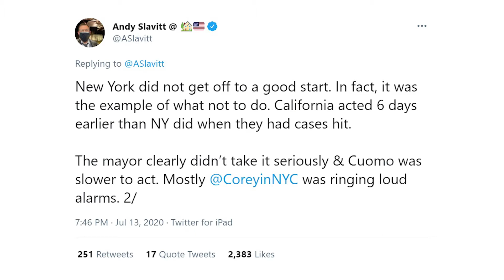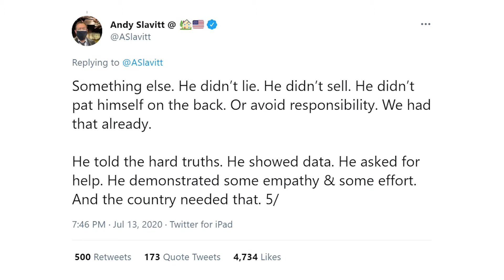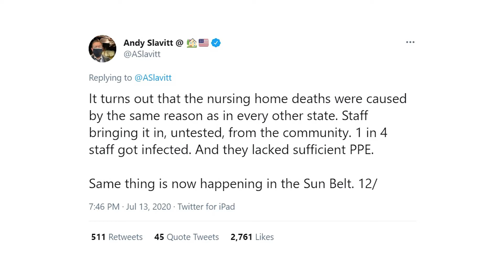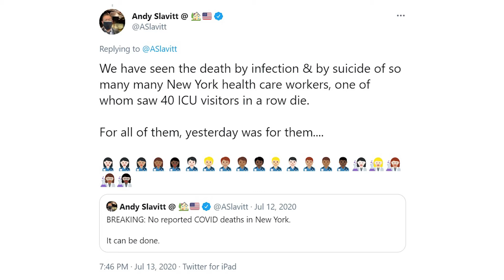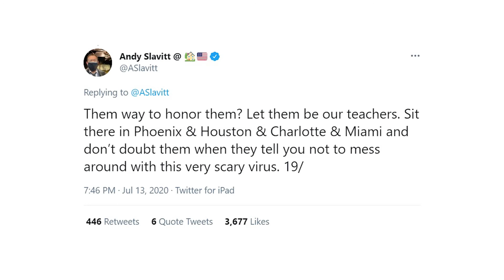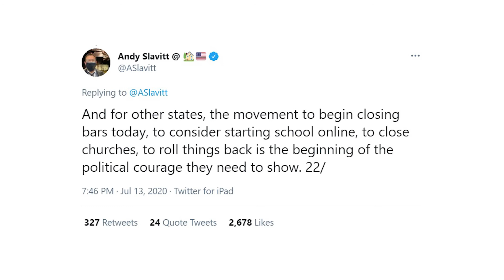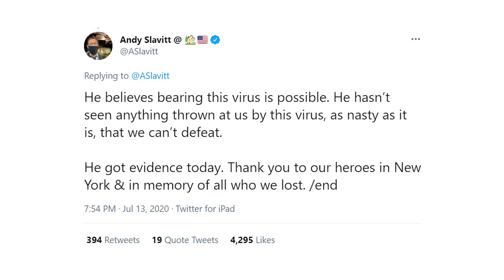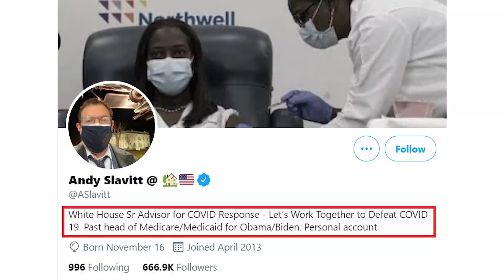Confessions of a Cuomosexual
Story time with Andy Slavitt, your average cuomosexual